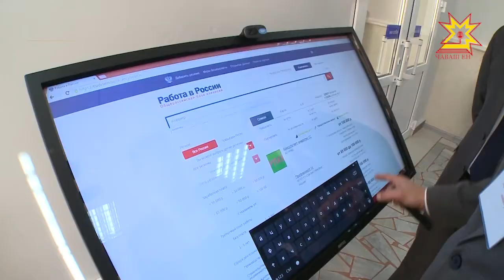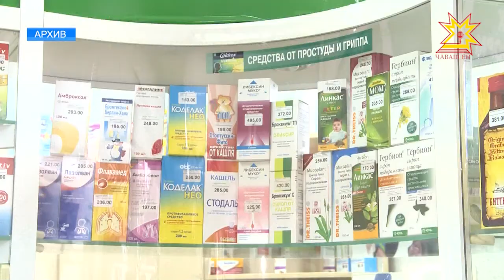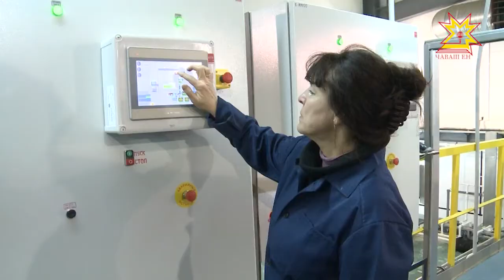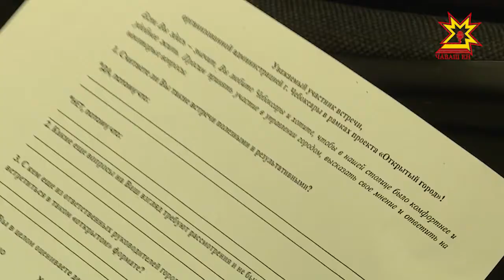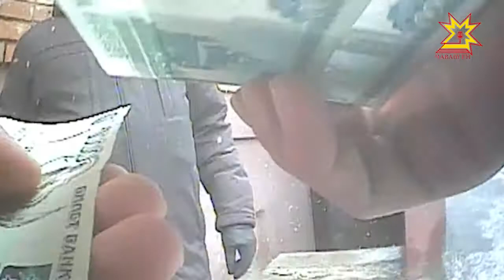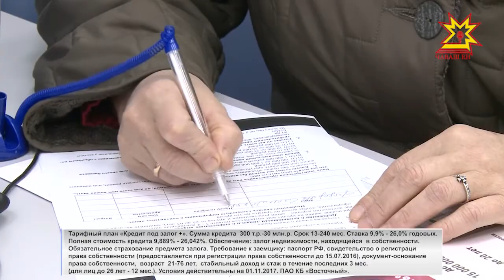Республика 13.11.2017 на русском языке. Вечерний выпуск